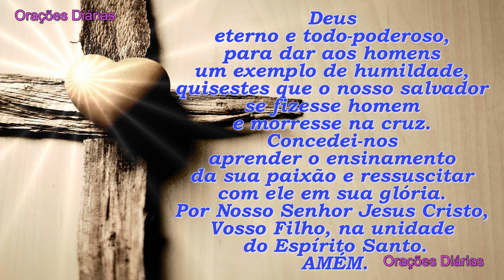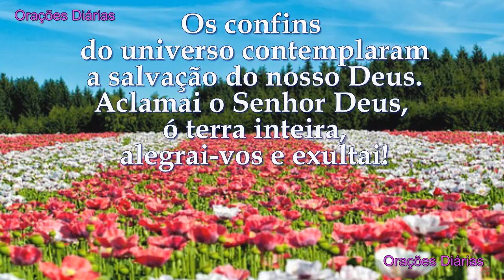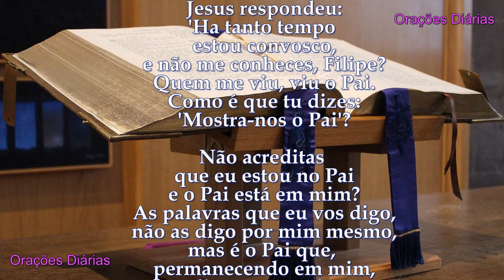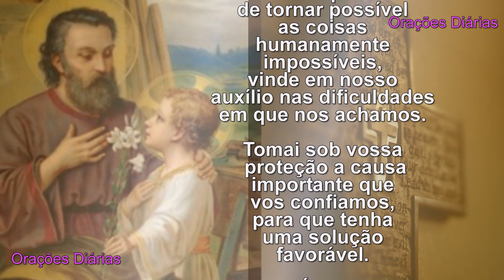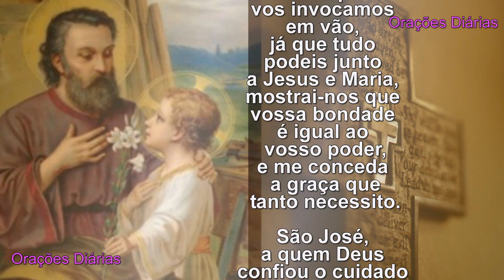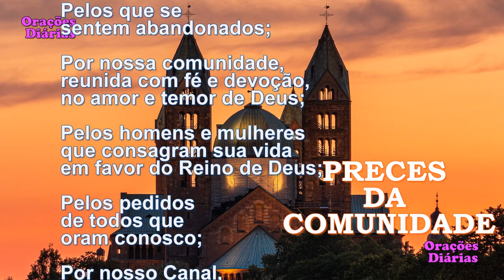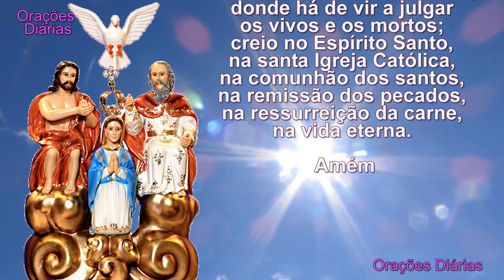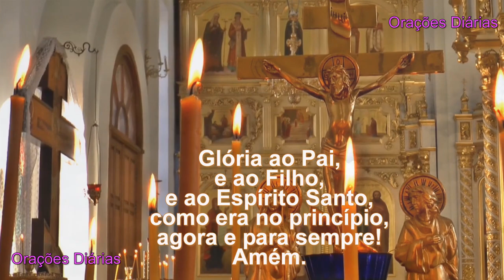Liturgia do dia 1 de Maio, São José Operário, Salmo 98, Evangelho São João 14,7 14